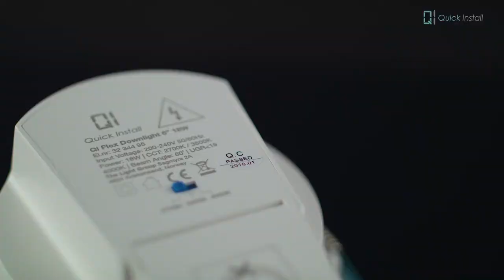Flexi - zápustná svítidla se snadnou montáží.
Až dětsky snadná montáž zápustných svítidel Flexi, která disponují navíc možností změny teploty chromatičnosti.